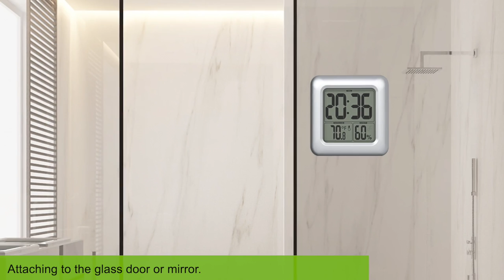Baldr Digital Shower Clock, Waterproof Clock for Bathrooms CL0006SI2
This video will show you the features and function of Baldr Digital Shower Clock CL0006SI2.

Features:
* Waterproof, It's Kitchen and Bathroom-Ready: With an IP24 splash-proof rating, this clock was built to handle water spray coming from any direction. Its waterproof seal ensures it won’t fog up or get moisture droplets inside of its casing. Includes suction cups to hold its grip in the shower, on kitchen countertops, and more.
* Built To Last Longer Than Other Digital Shower Clocks: The LCD screen is made of pet glass, which is significantly stiffer and more durable than regular glass. This makes the clock’s screen less likely to shatter in case it were to ever fall, saving you from injury.
Know The Time, Temperature, and Humidity Levels In One Glance: This clock displays all three readings on one screen. Choose between 12-hour and military-time displays and set your preference for the temperature reading: celsius or Fahrenheit. Use the built-in hygrometer to monitor your indoor humidity levels — and stay comfortable.
* Easy To Read From A Distance: With a large LCD screen and big, bold digits, it’s easy to tell the time, the indoor temperature, and indoor humidity levels, no matter how far away you are from the clock.
* Multiple Mounting Options - Use It Anywhere: This battery-operated clock comes with suction cups, a built-in stand, and a hanging slot, so you can mount it however you want. Functional and stylish, it’s the perfect addition to your bathroom, kitchen, boat, and more.